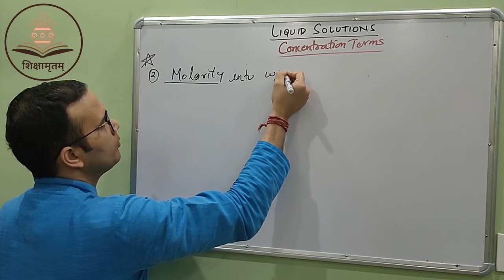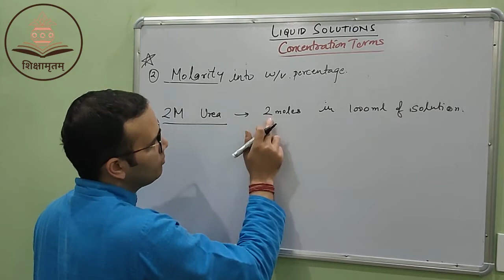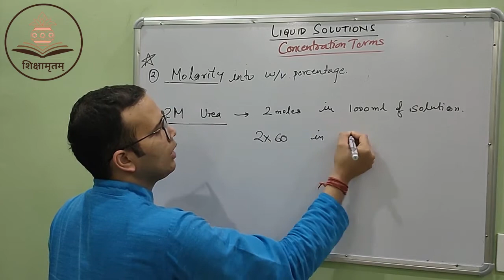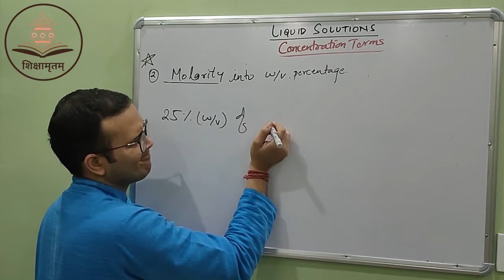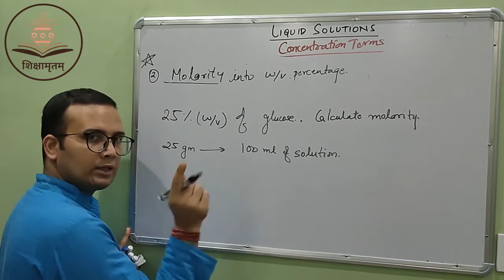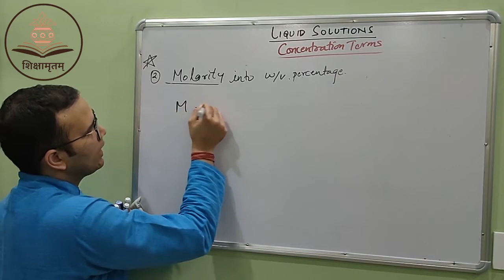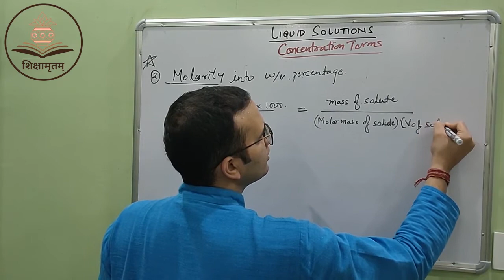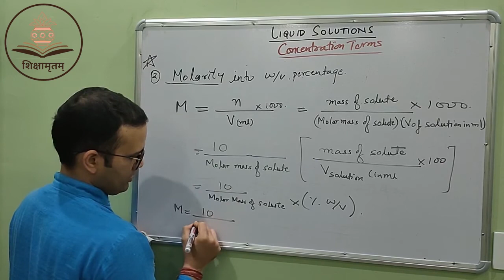Liquid Solutions - Lecture#7 - Concentration Terms - Molarity to % w/v - 12th Boards, NEET, IIT-JEE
Liquid Solutions, the first chapter of chemistry in class 12th. It is also the first chapter in physical chemistry for class 12th.

This series of videos will cover all the topics of Liquid Solutions in depth.

This video talks about conversion between Concentration Terms - Molarity into % w/v.

Dhanyavaad!!